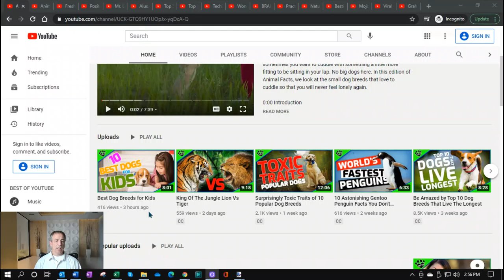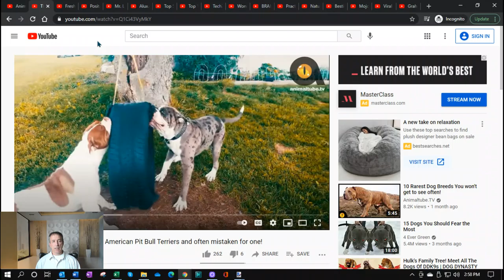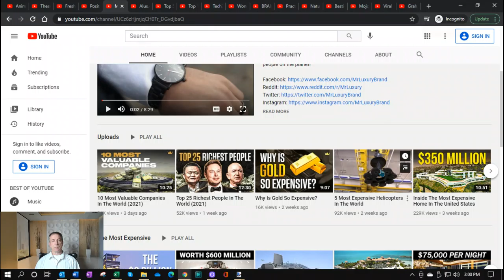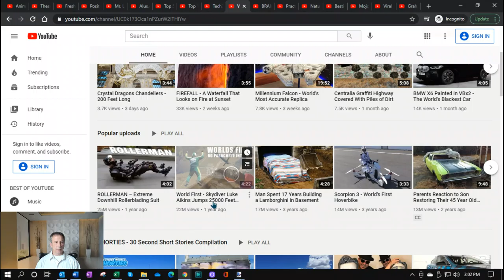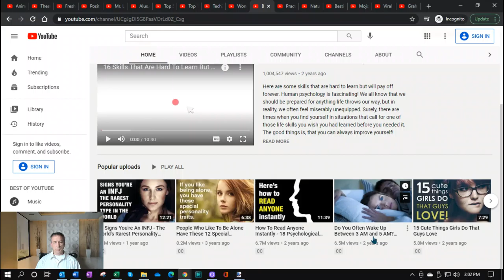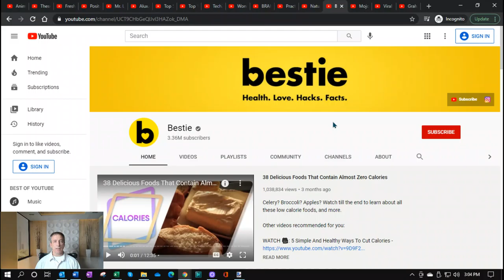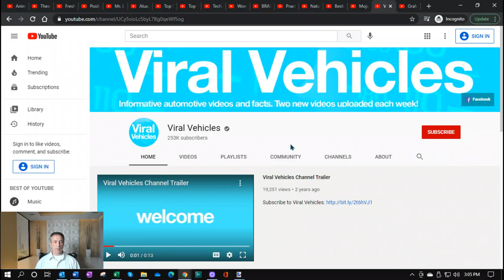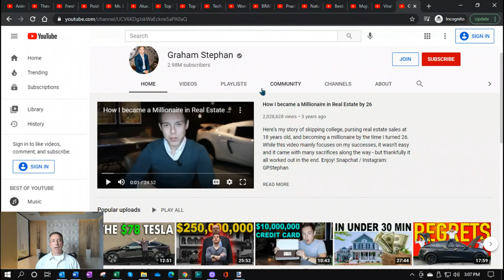Make Money on YouTube Without Showing your Face (Top Channels)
Welcome to IncomeSmasher! Derek here and we will show you the best niches to make YouTube videos without showing your face.

Timestamps:
00:57 Pet
02:54 Affirmations
03:37 Luxury
05:11 Top 5 or Top 10
05:55 Tech
06:55 Psychology
07:57 Natural Cures
09:16 Travel
10:28 Cars / Vehicles
11:12 Finance
12:37 Top 3 Niches with high CPM / Best to make money with ads

Course I used to learn how to make videos without showing your face:

If you want to see how hard a niche will be you can use this tool to research keywords:

What you can learn on our channel:

We want to help show you how to make money online, how to start a blog to make money, and also how to work from home to make extra cash.

It's all about learning what works when starting an online business to make money...we show you easy ways to monetize your blog, tips & tricks to make money online fast, best practices when setting up a blog, the best side hustle to make cash, and how to make money on YouTube.

We help you pick the best web hosting, how to set up affiliate marketing, how to install WordPress, how to use WordPress, how to monetize your blog, the best way to earn money online, and other passive income ideas.